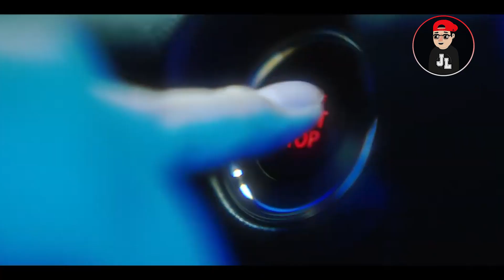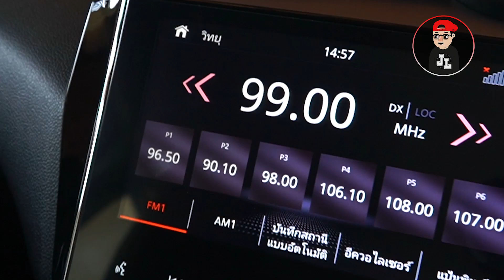Jacklekk Special | พามาดู NEW SUZUKI SWIFT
Liverpool thailand
thekop thailand